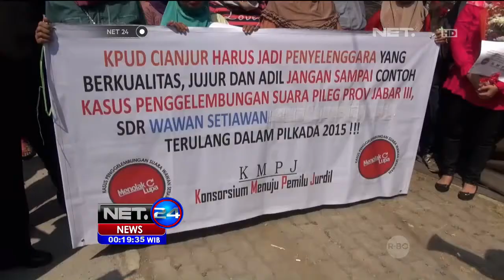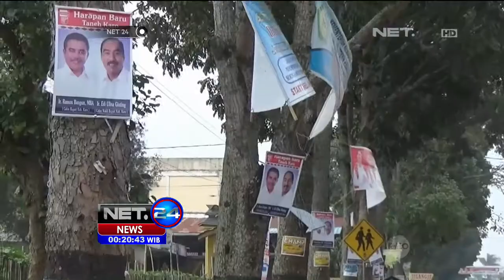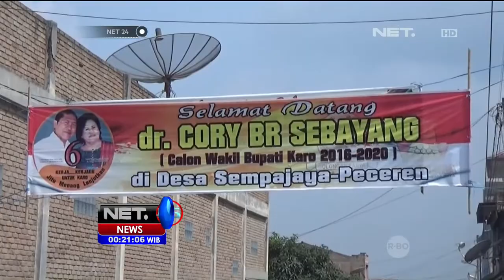Alat Peraga Kampanye Pemilihan Kepala Daerah Menuai Protes Masyarakat - NET24